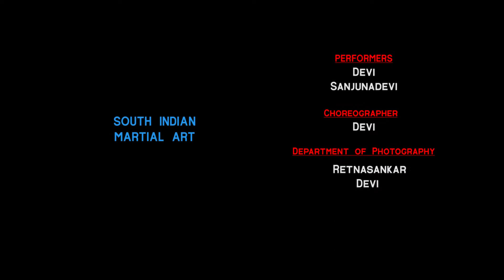SOUTH INDIAN MARTIAL ART